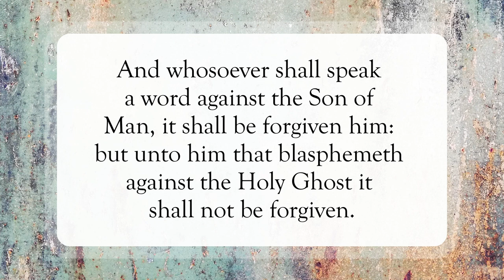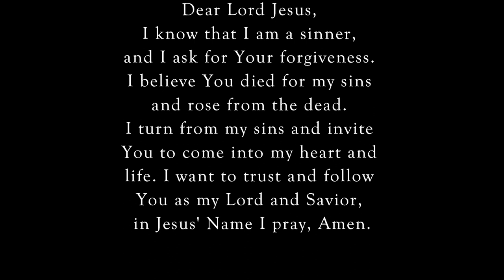The Unforgivable Sin🙏🏽WordofGod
Scripture of the Day! The unforgivable sin!